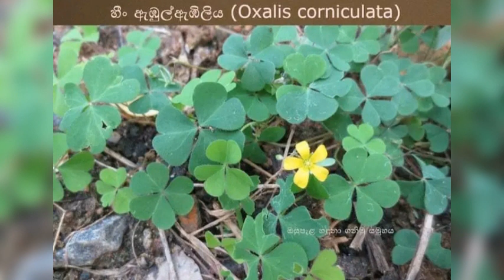17 March 2023